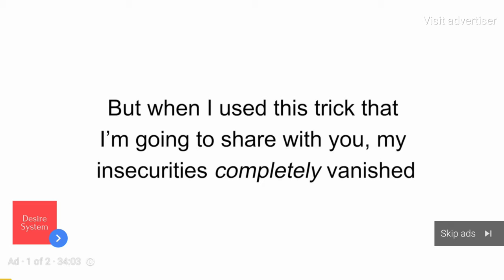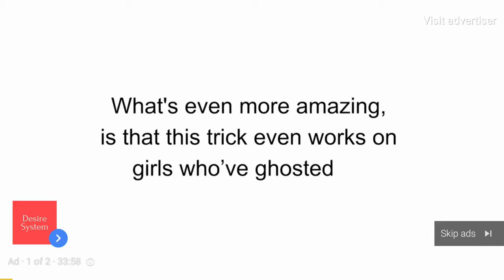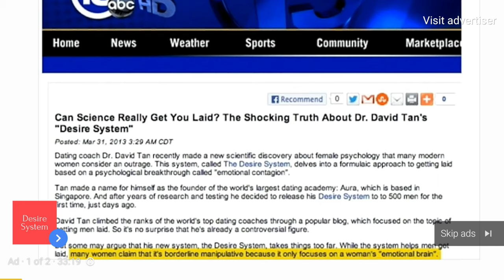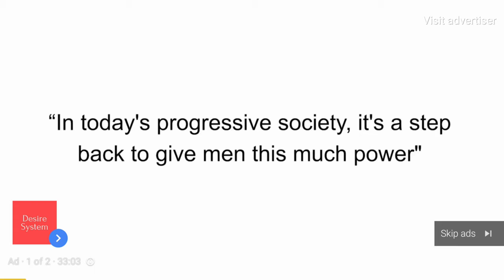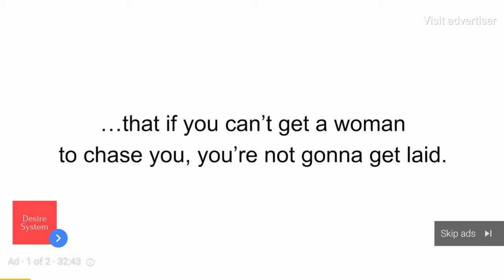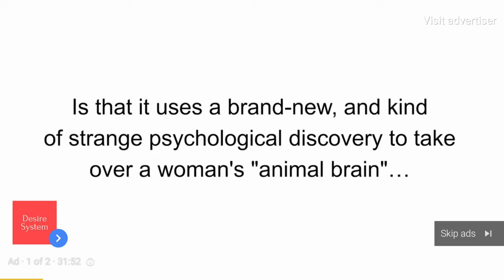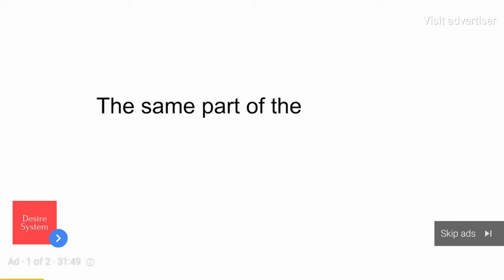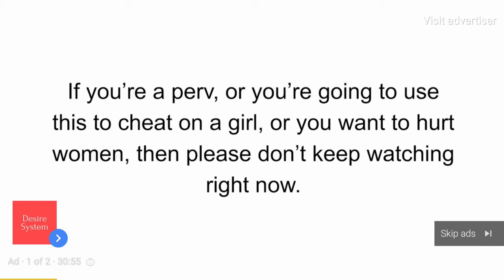WTF YouTube ads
I had to share this stupid ad I got yesterday let me know what you think and WTF YouTube